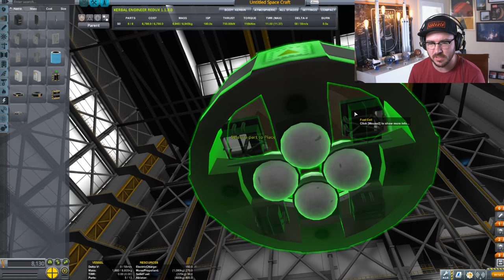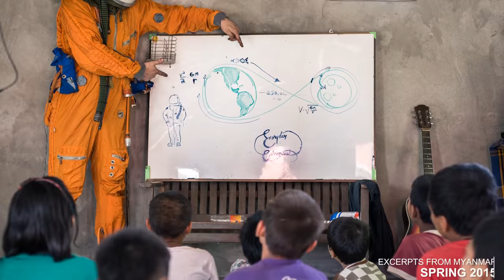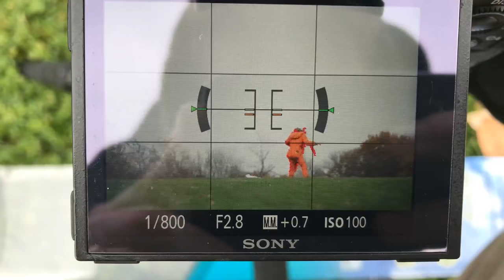Apollo 8 Christmas Eve Kerbal recreation and 50k subscribers celebration!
It's the 49th anniversary of the first time humans left Earth's orbit and orbited another celestial body, one of my favorite missions, Apollo 8! We're going to build a Saturn V in Kerbal Space Program and recreate one of the coolest Apollo missions!